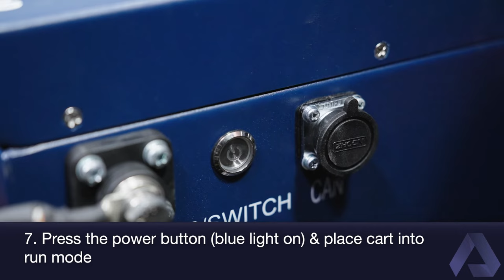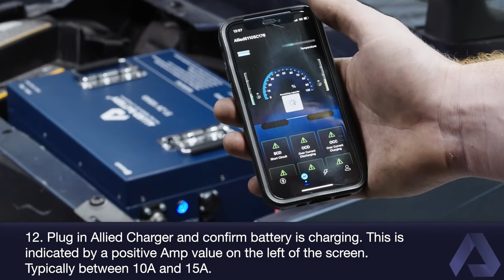Full Install of a Golf Cart Lithium Battery Conversion with an Allied 48V 105AH in an EZGO RXV.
An Allied Lithium Golf Cart Battery 48 volt 105 amp hour golf cart battery conversion kit into an EZGO RXV.

This is a complete conversion kit to upgrade your golf cart today find a dealer near you or become a dealer

How to attach the mounting brackets and install your new commercial "big bank" lithium battery upgrade.  (In this video we are installing in an EZGO RXV)

Install brackets work great with EZGO, Club Car, Icon, Advanced EV, Yamaha and more.

A lithium-ion golf cart battery conversion can is a simple process that will give your golf cart increased agility, speed and distance.

Packages include State of Charge Meter, Install Brackets, Cables and Bluetooth.

36V - 105AH
48V - 65AH, 105AH, 150AH and now 210AH.
72V - 105AH